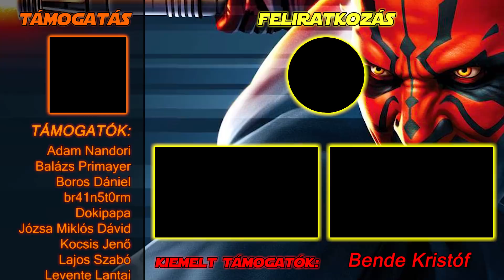Darth Maul - 1 Fejezet. 3/3 rész - Ami a Kellux-on történik, az ott is marad... | Star Wars Akadémia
Az árnyak közt egy ősi ellenség mozgolódik. A Sithek – az Erő sötét oldalának gyakorlói, akiket régen kihaltnak hittek – titokban azon dolgoznak, hogy a Jedik rendjét, a béke és igazság védelmezőit alá ássák, és végül eltöröljék.
A Sith rend két tagja – Darth Sidious és tanítványa Darth Maul – titokban várják a pillanatot, hogy lecsaphassanak. Ámde, míg Sidious nagyúr terveit apránként építi fel és türelmesen manipulálja az eseményeket a háttérben, addig Maul haragja egyre csak növekszik.
A bosszú pillanata szinte már csak karnyújtásnyira van, ő pedig már képtelen várni tovább…

Remélem élveztétek és érdekesnek találtátok…
Ugyanis ez lesz az új képregény, aminek gőzerővel nekiálltam.
Természetesen ezt a Kánon tartalmat én választottam ki, azonban mint ahogy ígértem is, a Star Wars Akadémia közösségi fülén, ezzel a videóval egyidőben nagyjából kikerült egy szavazás is, melyben az általatok említett képregények közül tudok majd választani egyet, melyet szintén el fogok készíteni.

Igyekszem majd nem túl nagy szüneteket hagyni az epizódok közt, tehát legalább heti 1 résszel kijönni, de nem ígérek semmit.

A lényeg, hogy Darth Maul ezen KÁNON képregénye egy igazi gyöngyszem! Mely a MARVEL gondozásában látta meg a napvilágot a Disney égisze alatt.
Egyébként, aki időben szeretné elhelyezni ezt, az nagyjából a baljós árnyak eseményei elé lője be 1 max 2 évvel!

Ha van bármiféle észrevételed vagy tanácsod, akkor pedig ne Tartsd azt magadban, írd le egy komment formájában nyugodtan.

Persze természetesen mindenki másnak is hálás vagyok, aki feliratkozott és egy-egy like –al vagy megosztással támogatott.

Jó szórakozást.